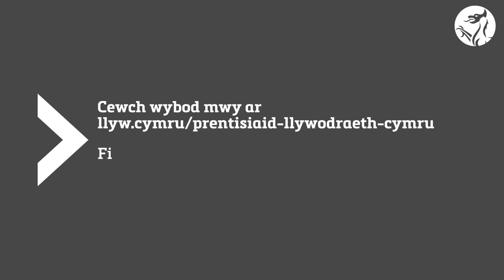Welsh Government Apprenticeships Case Study – Fiza & Ellis